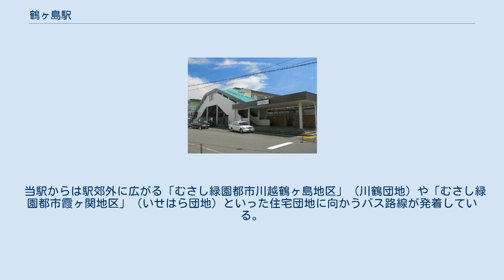鶴ヶ島駅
東口外観（2012年7月） 鶴ヶ島駅（つるがしまえき）は、埼玉県鶴ヶ島市大字上広谷にある、東武鉄道東上本線の駅である。
池袋 - 寄居間のほぼ中間に位置する。
 鶴ヶ島市と川越市との境界に位置し、駅の北西が鶴ヶ島市、南東が川越市である。
市名を駅名としており、市の代表駅であるが、市中心部である脚折地区や市役所のある三ツ木・藤金地区からは離れており、市役所へは隣の若葉駅または2駅先の坂戸駅の方が近い。
 相対式ホーム2面2線を持つ地上駅で、1983年に竣工した橋上駅舎を有している。
橋上駅舎化前は現在の東口に駅本屋があった。
改札階とホーム、東口・西口との間を連絡するエスカレーターが設置されている。
2009年10月時点ではエレベーター・多機能トイレの設置工事とトイレ改修を施工していたが、2010年3月12日にトイレと多機能トイレを、3月26日にエレベーターをそれぞれ使用を開始した。
 2020年（令和2年）度の1日平均乗降人員は21,121人である。
 鶴ヶ島市役所へは、西口から市民バス・乗合タクシーに乗車。
徒歩の場合は、隣の若葉駅が最寄りとなる。
 すべて西口から発車する。
 当駅からは駅郊外に広がる「むさし緑園都市川越鶴ヶ島地区」（川鶴団地）や「むさし緑園都市霞ヶ関地区」（いせはら団地）といった住宅団地に向かうバス路線が発着している。